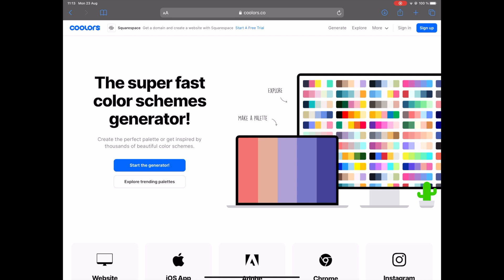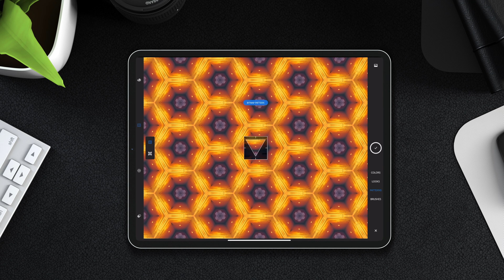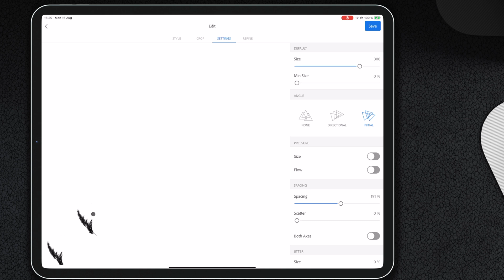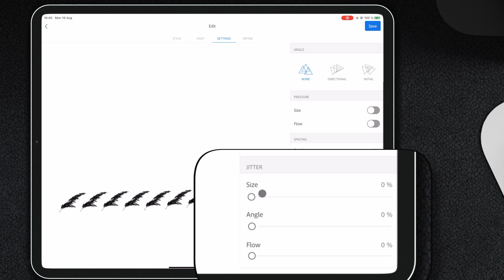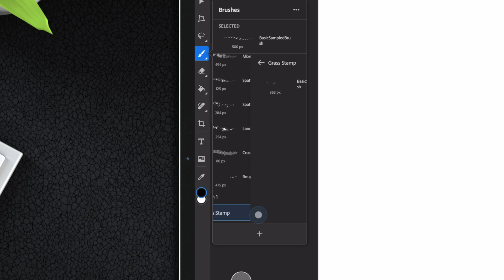EASIEST way to make advanced brushes on iPad, for Photoshop, Procreate, Illustrator and more.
Learn how to make advanced brushes super easy and fast, using the free app Adobe Capture. Adobe Capture is included in most of the Adobe bundles, so you need a subscription to get it. Make photorealistic stamps and see your brush changes in real-time. Capture does it all.

🔸 I get most of my assets from Envato Elements, since you get music, video, photos, fonts, and a ton of other assets in one subscription. Haven't found any other service that can beat that so far.

* If you don't want assets, but like this content and want to throw in a little support

MAIN GEAR FOR CONTENT CREATION

Main camera
28-200mm lens
Mic Rode VideoMic Go

Secondary/B-roll camera
B-roll camera
MicroSD Card
Anamorphic Lens + ND filters

Studio gear
Primary Lighting
Voiceover mic
Pop filter + shock mount
Mic stand

00:00 Intro
00:23 What is Capture?
01:12 Downloading Capture
01:22 Snapping a brush
02:11 Tweaking the brush
03:52 Saving and exporting
04:40 Final words